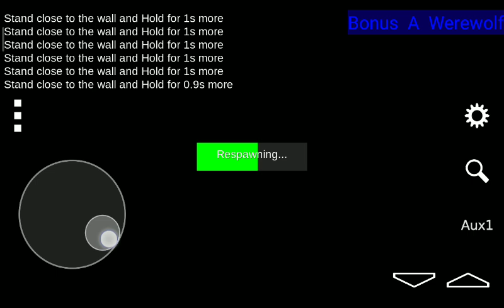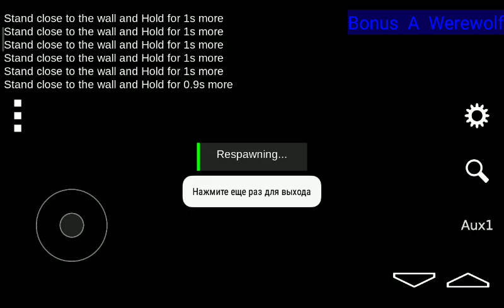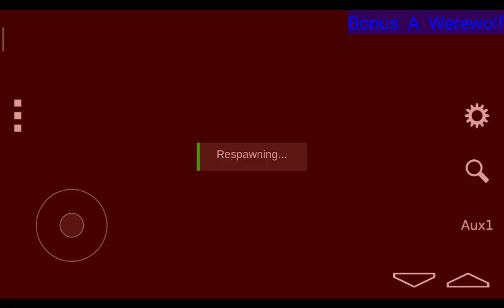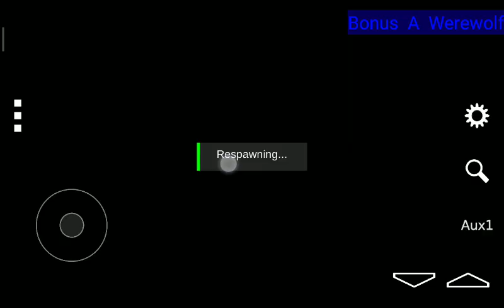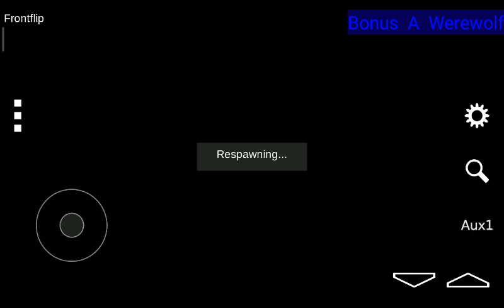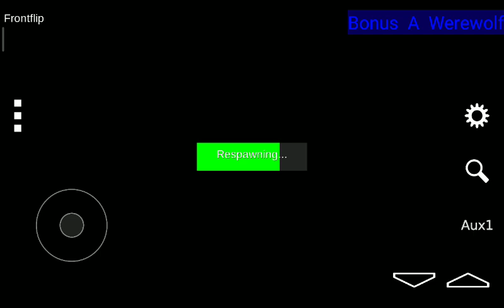Guess UI and revert to